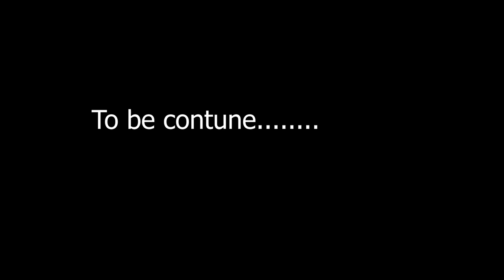RESEARCH STORY MAHARSHI 1#JAI RAJGURU#SDD ENTERTAINMENT#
SDDFI SDDFIMaharshi | Offical First Look | New odia movie | Upcoming odia film 2023
Ramakant Kar Presents
Odia Movie :' MAHARSHI'
Banner : SRI DD ENTERTAINMENT
Producer : Pradeep Kumar Sahoo
Co-Producer : Suryanarayan Bhatta
 Lyrics  : Dr.Nirmal Nayak
Story:     Dr.Puspita Sukla
Dialogue:Satya Nayak
Fight : Sailendra Parida
Editor : M.Susmita
Choreographer : Amir Pati
co-Director: B.Sribascha
D.O.P& Directed by: Pradeep Sahoo

Follow on:- sdd films India
Facebook:Sri DD National

* ANTI-PIRACY WARNING * This content is Copyright to SDDFI. Legal action will be taken against those who violate the copyright of the following material presented!
2022.All copyrights reserved with (SSD FILMS INDIA)